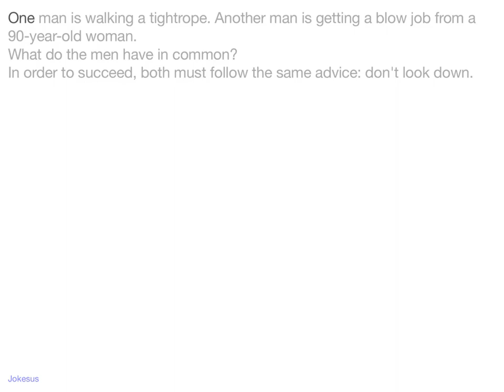Jokes - One man is walking a tightrope. Another man is getting a blow job from a 90-year-old woman.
Joke :
One man is walking a tightrope. Another man is getting a blow job from a 90-year-old woman.
What do the men have in common?
In order to succeed, both must follow the same advice: don't look down.